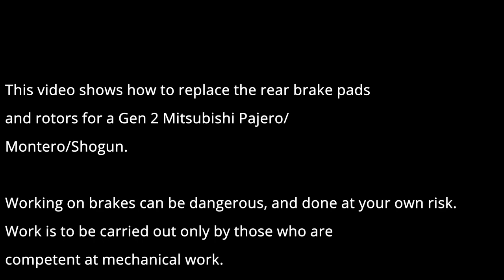Pajero/Montero/Shogun Rear brake change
Hi all, this video is just a quick one i threw together while i was replacing my Brake pads and rotors. There was uneven wear on one of the rotors which was caused by a caliper issue. I replaced the caliper but didn't show that part because i just wanted to focus on the pad, rotor swap.

                          Amendment regarding 7:00 onwards and resetting the caliper piston.

Although the vehicle in the video is a NON ABS vehicle, some variants of the Generation 2 Pajero/Montero/Shogun were fitted with ABS and the piston resetting procedure must be slightly adjusted as follows to prevent contaminants entering the ABS unit:

1: Place a clear hose over the bleed screw
2: Place the other end of the hose in a jar with clean brake fluid in it, ensuring the end of the hose is well submerged in the brake fluid and no air can enter.
3: Open the bleed screw.
4: Compress the caliper piston. and ensure brake fluid is flowing from the caliper into the jar, watch the hose to ensure no air bubbles flow back into the caliper.
5: When the caliper is compressed, close the bleed screw and remove the hose, making sure you clean up any spills immediately.
6: Top up brake reservoir as needed.